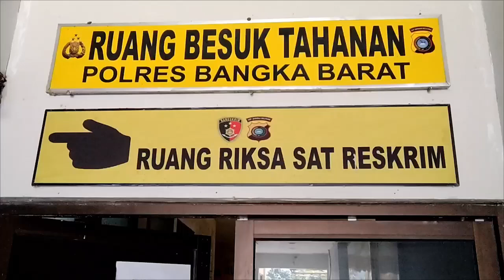PRA REKON KASUS PENGEROYOKAN KORBAN TEWAS DI TEMPAT KEJADIAN